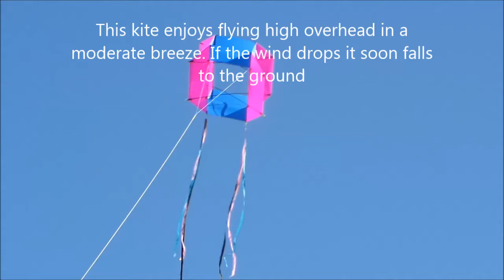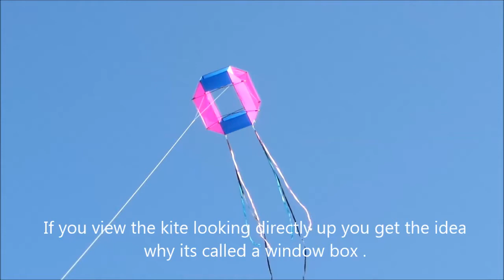September 1, 2014 Window Box Kite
A homemade Window Box Kite flying on a sunny spring day in Dunedin NZ.